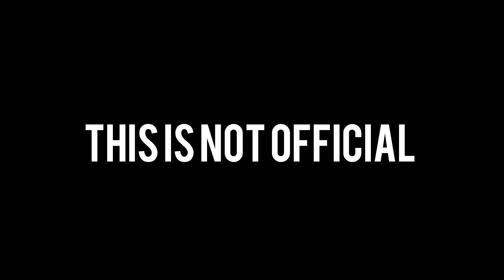| Super Mario BROS. WONDER X Arby’s | Commercial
The Colab EVERYONE has been waiting for!!!

SUPER MARIO BROS WONDER X ARBY’S

This is not official. Nor is this video to negate any company or anyone in a negative way or light.